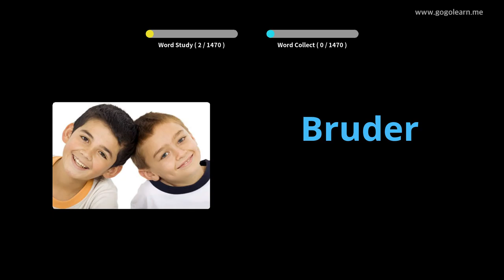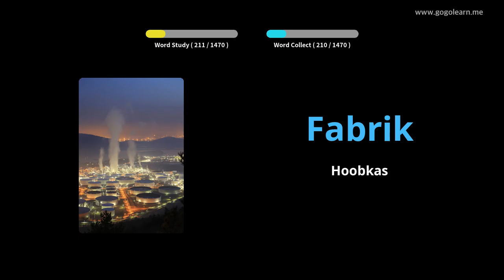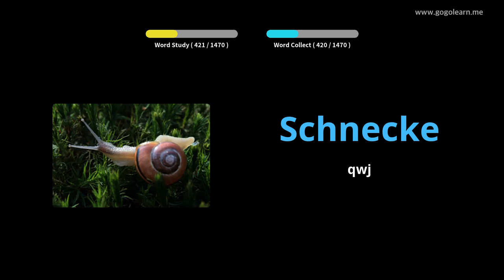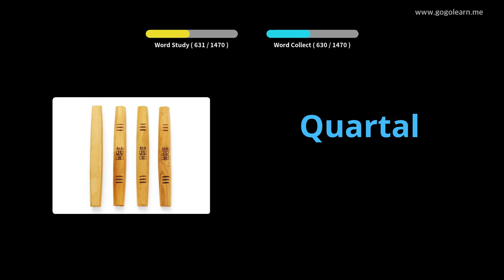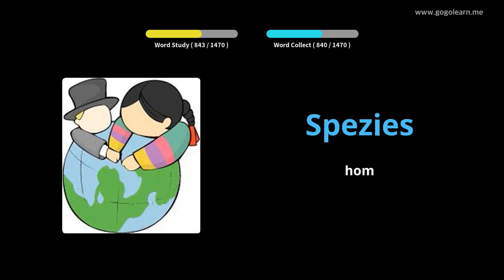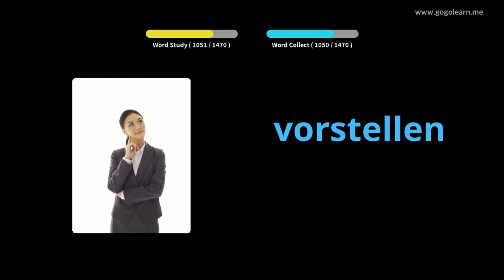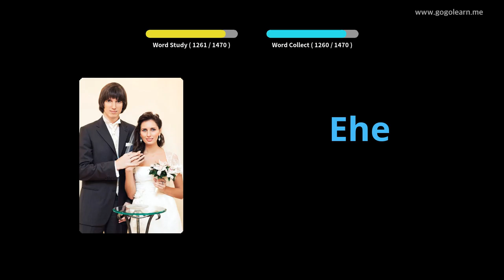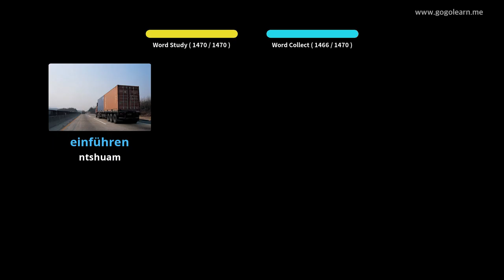Lus Txhais German Ua Yooj Yim |Golearn